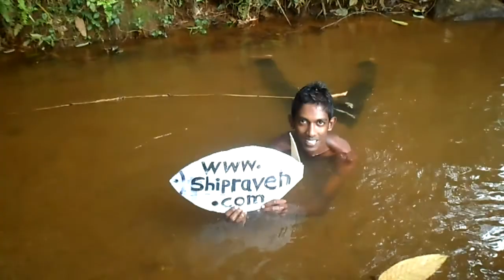Raven Offshore Yacht Shipping is a BIG Fish!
Raven Offshore Yacht Shipping is becoming a BIG Fish in the Yacht Shipping & Yacht Transportation Industry!